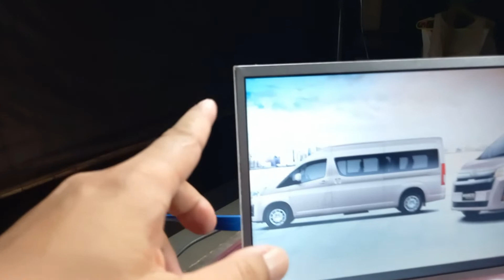NOSTALGIA DENGAN MONITOR KESAYANGAN SEBELUM DIJUAL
Monitor DIY ini saya putuskan untuk dijual. Ada yang mau beli? Monitor DIY dari LCD laptop dengan modul lcd controller.